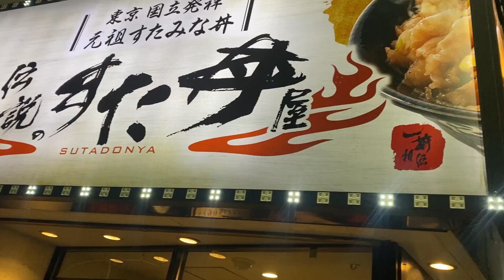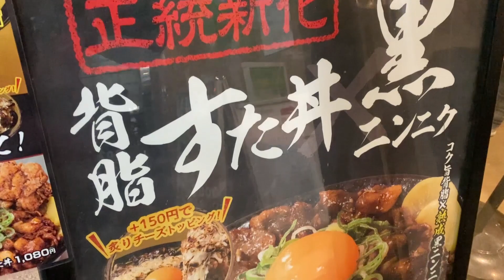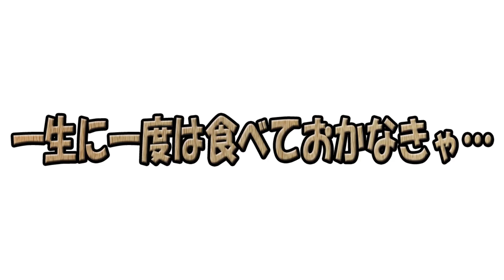【伝説のすた丼屋】黒にんにくと背脂のハーモニーッ！お肉がミルフィーユ状でガッツリ欲を満たしてくれる大爆発丼〜ッ！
本日は…伝説のすた丼屋 さんに行ってまいりましたぁっ！
果たして…？
■伝説のすた丼屋 さん

作詞　竹永
作曲　構成作家　平島太郎